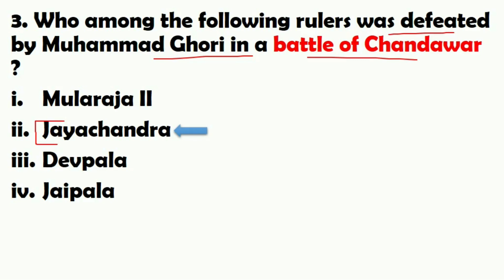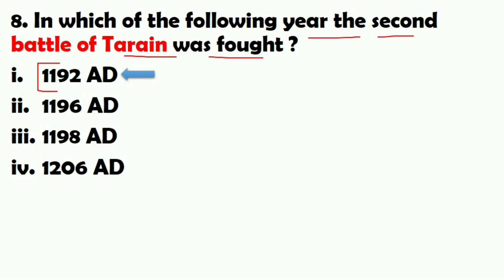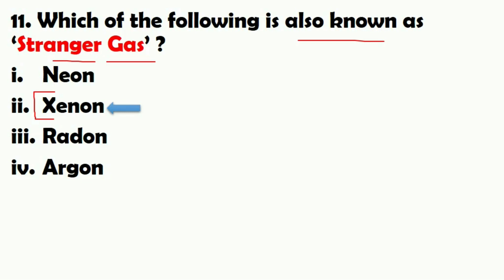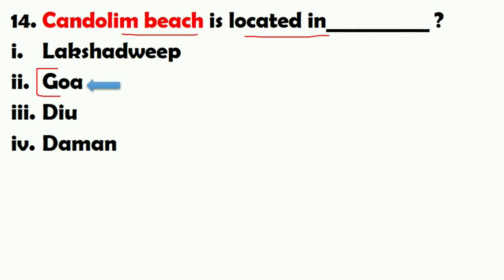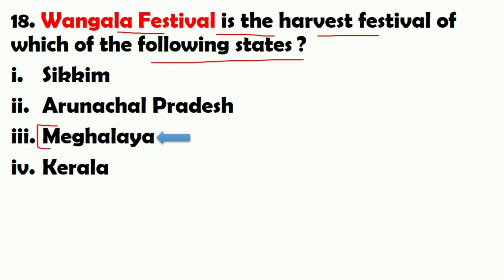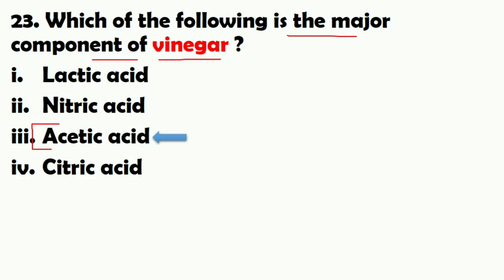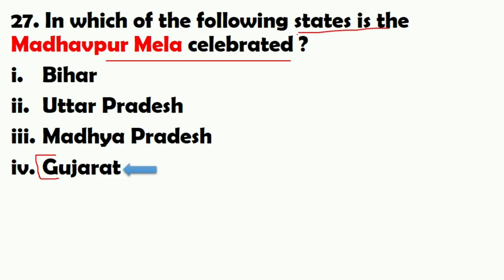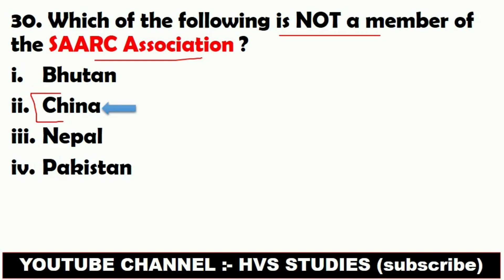RRB NTPC 2020 EXAM Questions|Railway NTPC GS GK Important Questions|Railway Group-D|HVS STUDIES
MISSION RRB NTPC 2020-21|Railway NTPC GS GK Important Questions|Railway Group-D|HVS STUDIES|
Hello Guys welcome to my Channel In This Video We Are discussing on Railway NTPC 2020 Exam,RRB NTPC 2020.In this video we have taken some really important Questions for Your Exams according to the syllabus of Ntpc and pattern.These questions will help you in your Exams to Score Good Marks.
In this Video Railway NTPC exam 2020-21 GS GK top 25 MCQ are given.
RRB GK top Question
RRB GK Most imp Question
Railway Questions
Railway Most Important Questions
Railway NTPC
Railway NTPC GK
Railway Group D Questions Paper
Railway NTPC Question Paper
RRC NTPC Exam 2020
Railway Jobs
Railway Group Exam Date
RRB JE maths
RRB NTPC reasoning wifistudy